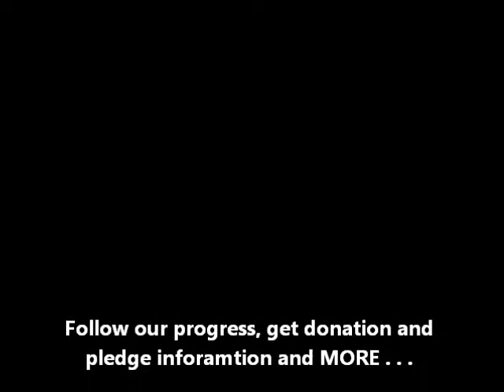Mufindi Hospital Hike - St. Frances of Rome School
Harpooner Healy and Quartermaster Gower Visit Ms. McBride's 3rd Grade class and take them for a practice hike.